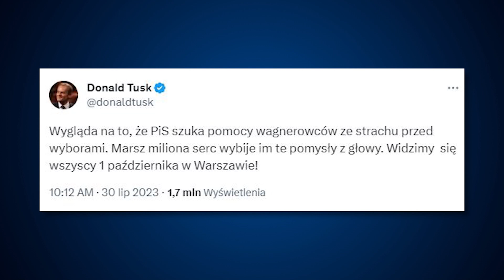Tusk, na potrzeby kampanii, gra wagnerowcami.